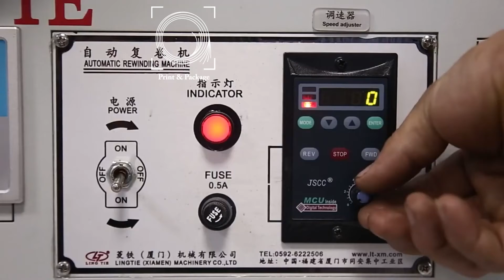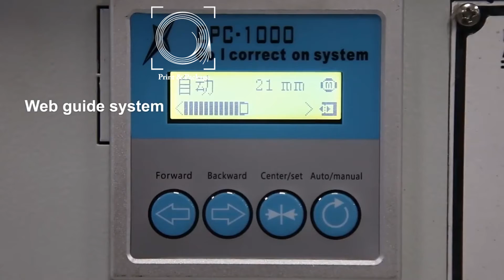Оборудование для перемотки и подсчета этикеток LTD 400